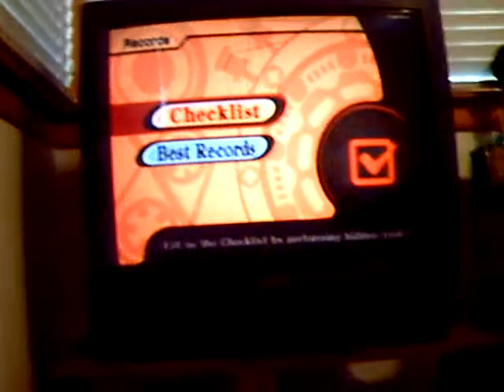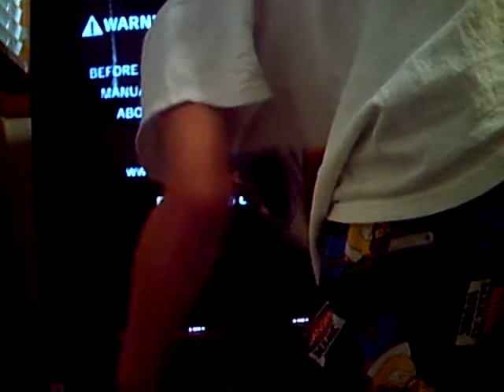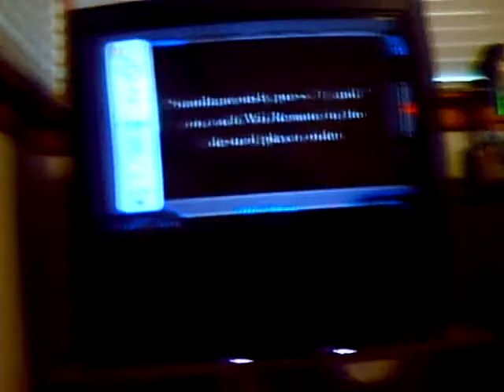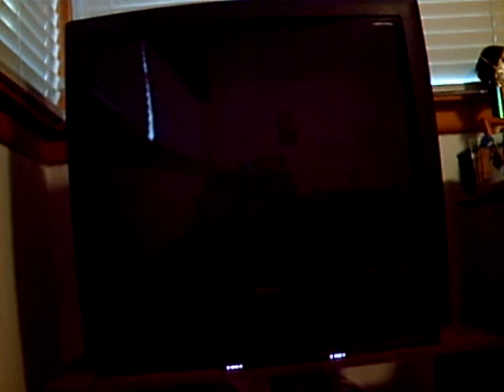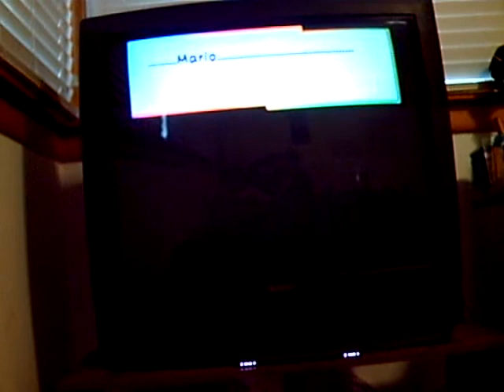Let's Play Random Games! Episode 8: Super Paper Mario Part 1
An episode from a long series of  non-stop recordings on a very special day!

Let's Play Random Games! Episode 8
Super Paper Mario Part 1: Pixel-ated mayhem!